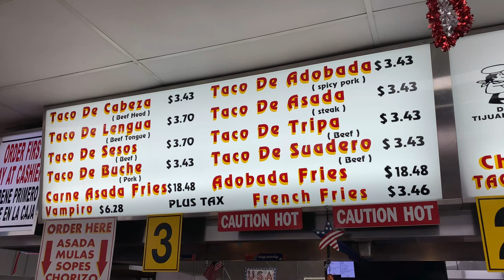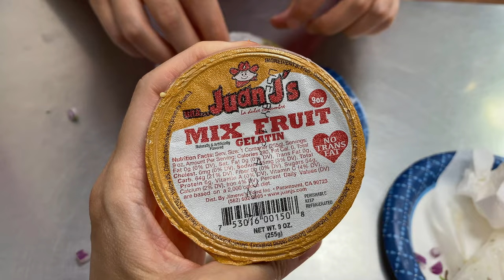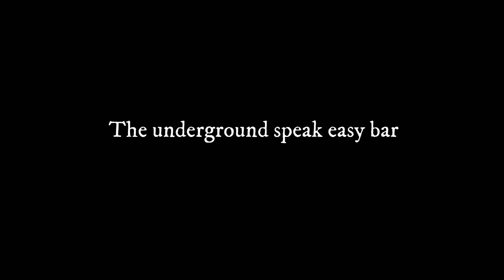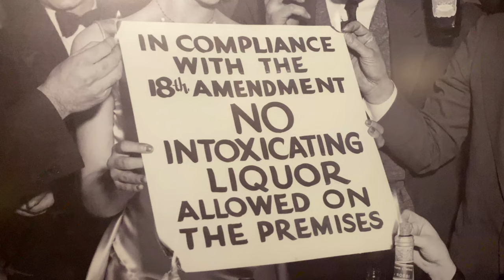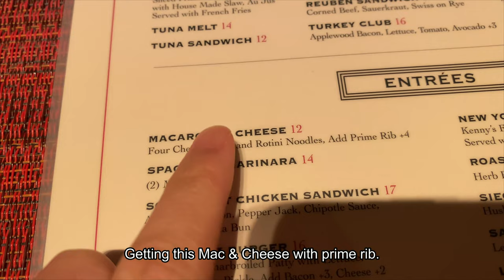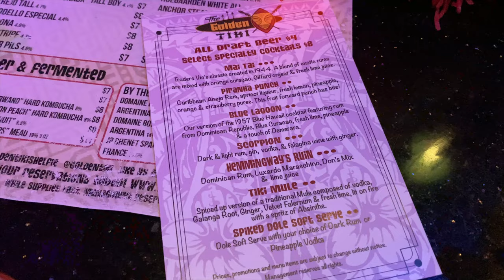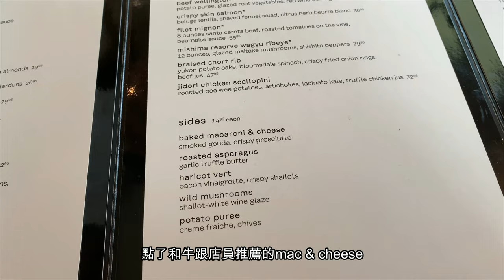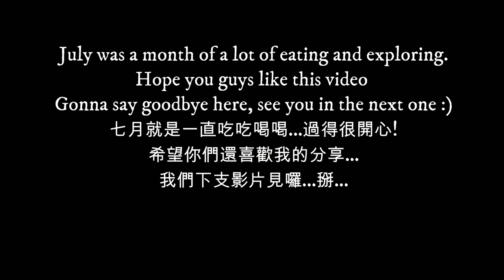拉斯維加斯生活日常：七月vlog / Life in Las Vegas: July vlog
也歡迎follow我的臉書及IG:
臉書:Joyce Chang